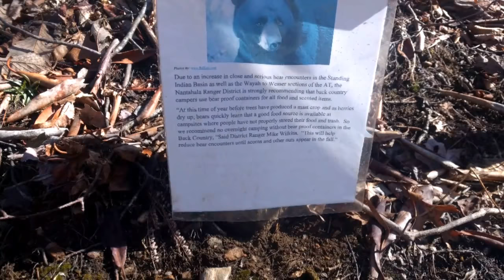20180318 Cold Spring Shelter to Grassy Gap